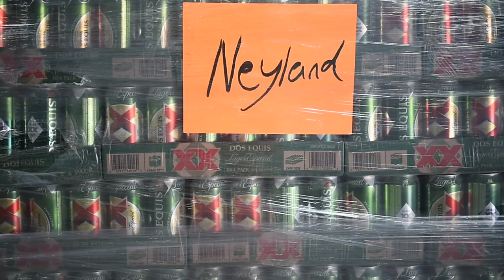What can UT fans expect when beer sales begin at Neyland Stadium?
Jimmy Delaney, UT Associate Athletics Director for Fan Experience & Sales, explains what fans can expect when beer sales begin at Neyland Stadium.